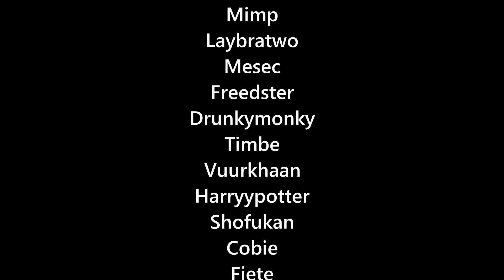Screaming Eagles - Skolex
Screaming Eagles - Guild Run - Sepulchar of the Old Ones - Skolex - Normal

Hunter POV

All music sourced from Pixabay